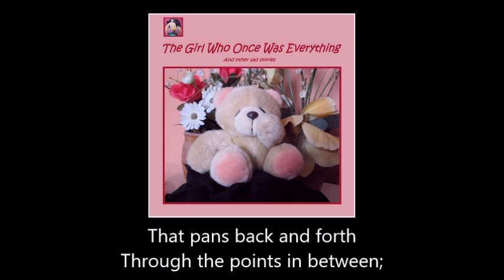2605 Presence And Absence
PRESENCE AND ABSENCE

From the collection "The Girl Who Once Was Everything And Other Sad Stories"

Presence and absence,
Like moths near a flame,
Flit one to the other,
Then back to the same;
A here, there, and elsewhere,
In single take scene,
That pans back and forth
Through the points in between;

Strange and familiar,
In cunning disguise,
That alternate warmth
With a cold stranger’s eyes;

Love and confusion,
A blending of each,
Where one you can touch
Hides in worlds you can’t reach;

Right here, and nowhere,
Somewhere, and not,
Where things still remembered
Blend with things now forgot;
And presence and absence,
Within the same frame,
Stand next to each other,
As one and the same.